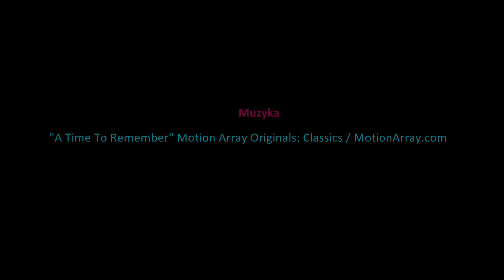XXVII Igrzyska już za nami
Defilada uczestników, gości i wolontariuszy rozpoczęła XXVII Igrzyska Dzieci i Młodzieży Niepełnosprawnej, które od lat odbywają się na Targówku. W minioną sobotę na terenie Ośrodka Sportu i Rekreacji przy ul. Łabiszyńskiej zgromadziło się ponad 220 zawodników z Warszawy i Mazowsza. Zawodnicy startowali w 12 konkurencjach, które rozgrywane były na boisku w hali sportowej oraz na basenie. Osobom niepełnosprawnym dzielnie asystowali wolontariusze ze szkół na Targówku, których zgłosiło się ponad 200. W uroczystościach udział wzięli także przedstawiciele władz samorządowych dzielnicy: Michał Jamiński - przewodniczący Rady Dzielnicy, Małgorzata Kwiatkowska - burmistrz Dzielnicy Targówek, Jacek Pużuk - dyrektor Ośrodka Sportu i Rekreacji.

W gronie gości znaleźli się także radni Targówka: Joanna Mroczek, Justyna Rucyk, Witold Harasim i Katarzyna Górska-Manczenko a także Jędrzej Kunowski - zastępca burmistrza z Targówka oraz Paweł Michalec - burmistrz Żoliborza. Część oficjalną uatrakcyjnił występ grupy tanecznej Tazaro pod kierownictwem Kamili Guzowskiej. Honorowy patronat nad imprezą objął poseł na Sejm RP Marcin Kierwiński.